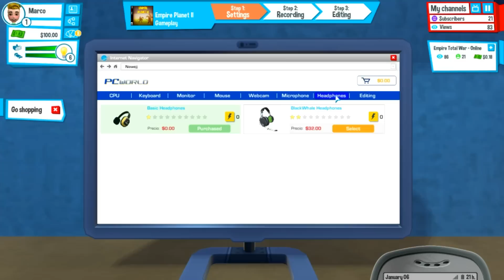Youtubers Life - Non sono Youtuber...Sono Gondolaro #1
Configurazione PC
Case: NZXT Phantom 410 white
Cpu: Intel Core i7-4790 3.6Ghz - (4Ghz Turbo) 8MB 1150 Haswell Refresh
Scheda madre: Gigabyte GA-Z97X-SOC FORCE Z97 sk1150
Ram: DDR3 2400Mhz PC19200 16GB G. Skill TridentX CL10 1.65V (4x4GB)
Scheda Video: Gigabyte GTX780TI N78TOC-3GD 3GB
Ssd: Samsung SSD Serie 840 Evo 250GB SATA III
Hhd: Western Digital 2TB WD20EFRX IntelliPower 64MB WD RED
Alimentatore: Corsair RM Series 80 PLUS Gold RM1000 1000W Modulare
Dissipatore: Corsair Hydro Series H105 240mm Extreme Performance